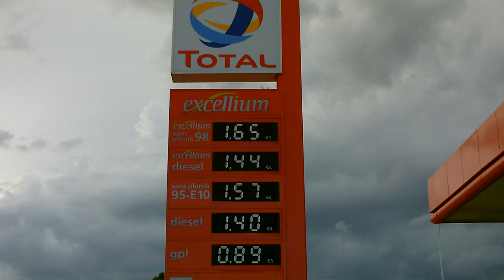Re Fund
WORLD EXCLUSIVE and only £10 to JOIN !

An Invitation to JOIN the Group Litigation Order of all time - a class action lawsuit against the 7 Sisters Oil cartel and OPEC. Interim settlement for "COUPON - FUEL" AT ALL FORECOURTS to be negotiated by Freeman Legal Services on behalf of ALL ENJOINED MOTORISTS - ANYWHERE ! You must  be a ReMember to benefit from any interim settlement/offer.